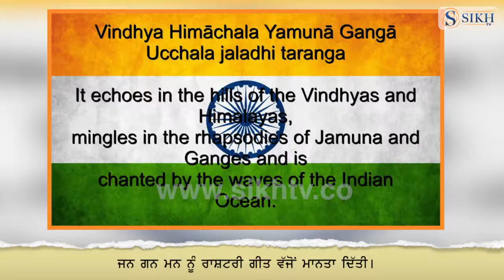History Of The Day 24th January |SikhTV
24 ਜਨਵਰੀ
24 ਜਨਵਰੀ 1914 'ਚ ਬਰਤਾਨੀਆ ਨੇ ਜਰਮਨੀ ਵਿਰੁੱਧ ਆਪਣੀ ਫੌਜੀ ਸ਼ਕਤੀ ਦੀ ਪ੍ਰਸਤੁਤੀ ਕੀਤੀ।
ਅੱਜ ਦੇ ਹੀ ਦਿਨ 1950 'ਚ ਸੰਵਿਧਾਨ ਸਭਾ ਨੇ ਰਵਿੰਦਰਨਾਥ ਟੈਗੋਰ ਦੁਆਰਾ ਲਿਖੇ ਗੀਤ ਜਨ ਗਨ ਮਨ ਨੂੰ ਰਾਸ਼ਟਰੀ ਗੀਤ ਵੱਜੋਂ ਮਾਨਤਾ ਦਿੱਤੀ।
ਇਸੇ ਹੀ ਦਿਨ 1952 'ਚ ਵਿਨਸੇਂਟ ਮੈਸੀ ਕੈਨੇਡਾ ਦੇ ਗਵਰਨਰ-ਜਨਰਲ ਬਣਨ ਵਾਲੇ ਪਹਿਲੇ ਕੈਨੇਡੀਅਨ ਸਨ।
ਅੱਜ ਦੇ ਹੀ ਦਿਨ 1960 'ਚ ਸ਼੍ਰੋਮਣੀ ਗੁਰਦੁਆਰਾ ਪ੍ਰਬੰਧਕ ਕਮੇਟੀ ਦੇ 129 ਮੈਂਬਰਾਂ ਸਮੇਤ 1 ਲੱਖ ਗੁਰਸਿੱਖਾਂ ਨੇ ਪੰਜਾਬੀ ਸੂਬਾ ਲਹਿਰ ਨੂੰ ਤੇਜ਼ ਕਰਨ ਦੀ ਸੋਹੁੰ ਚੁੱਕੀ।
1965 ਦੀ 24 ਜਨਵਰੀ ਨੂੰ ਬਰਤਾਨੀਆ ਦੇ ਸਾਬਕਾ ਪ੍ਰਧਾਨ ਮੰਤਰੀ ਸਰ ਵਿਨਸਟਨ ਚਰਚਿਲ ਦਾ ਲੰਡਨ ਵਿਖੇ 90 ਸਾਲ ਦੀ ਉਮਰ 'ਚ ਦੇਹਾਂਤ ਹੋ ਗਿਆ।ਉਹ 10 ਸਾਲ ਤੱਕ ਬਰਤਾਨੀਆ ਦੇ ਪ੍ਰਧਾਨ ਮੰਤਰੀ ਦੇ ਅਹੁਦੇ 'ਤੇ ਰਹੇ।
24 ਜਨਵਰੀ 1966 'ਚ ਏਅਰ ਇੰਡੀਆ ਦਾ ਬੋਇੰਗ 707 ਨਾਂ ਦਾ ਹਵਾਈ ਜਹਾਜ਼ ਫਰਾਂਸ ਵਿਖੇ ਹਾਦਸਾਗ੍ਰਸਤ ਹੋ ਗਿਆ। ਇਸ ਹਾਦਸੇ ਦੌਰਾਨ 117 ਯਾਤਰੀਆਂ ਦੀ ਮੌਤ ਹੋ ਗਈ।